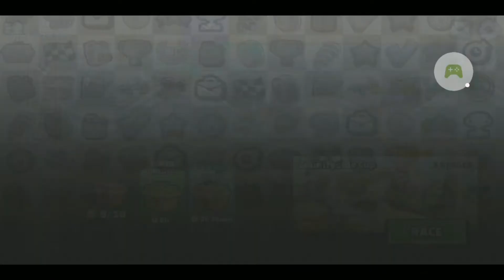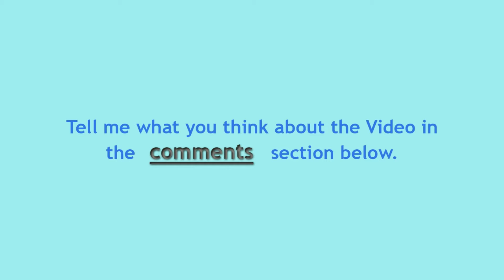Hill Climb Racing 2 - Some SuperBike Fun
If you like the video don't forget to hit the like button and let me know in the comments if you want to ask something or want to see something in the upcoming video... Cheers!

Hill Climb Racing 2 FJ Games
Hill Climb Racing 2 Turbo95
Hill Climb Racing 2 Heartbreaker
Hill Climb Racing 2 Fly Me To The Moon